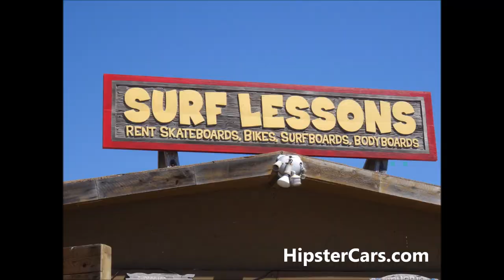Kitesurfing Bikini Girls Kiteboarding Surfing Waves Surface Water Sports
I dont know A Lot about it but would be nic to Learn to Kite Surf but I see it takes a lot of Money and Equipment and thats without knowing if you are able to learn or even enjoy it. Lessons or some kind of weekend Fun Package would be cool I watched these people do tricks and Loops and such for almost a Hour and Just had to make a Video of it and Sure there was some girls..;-) Some of the terms you may hear in ths Sport or watersport I guess are Freestyle, Wakestyle Surf, Wave Riding Surfers, Slides and Megaloops Boards Girls and Misc Beach Fun This Videos was just a Trip to the Beach Air Time Style Apparent wind Body Dragging Boost Bow Kite C-Kite Chicken Loop Closed Cell Foil Dawn Patrol Depower Donkey Stick Downwind Downwinder Edge Foil Kite Freeride Guinea Pig Handlepass Heel Slide Hindenburg Kitemare Kiteloop Hybrid Kite LEI Lofted Mega Loop Mowing the Lawn Overhead Waves Powered Up Power Zone Overpowered Send it Side shore Onshore Spreader Bar Stomp Tack Tea Bagging Teabagger Toe Slide Underpowered Sheeting Security Pin Zenith Walk of Shame Wakestyle Upwind Wakeboard Wakeboarding Wind Window Just to name a few lol. Anyways Enjoy the Video Surfing and Water Sports like this Look fun till there is a shark attack is always in my mind.

The ability to reduce the kite's power, or pull, generally done by adjusting the angle of attack of the kite You will see this over and Over and Girls in Bikinis WOW

1 Owner Car Guy   (Nathan Wratislaw)